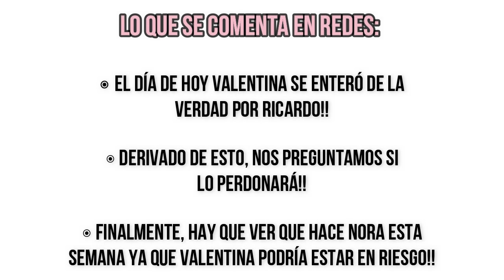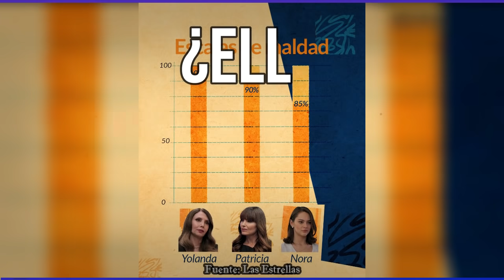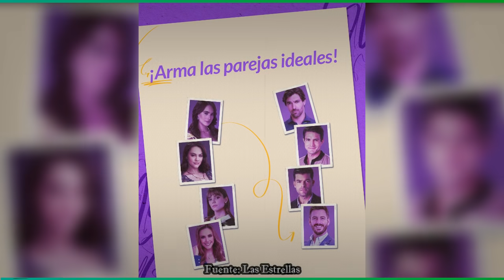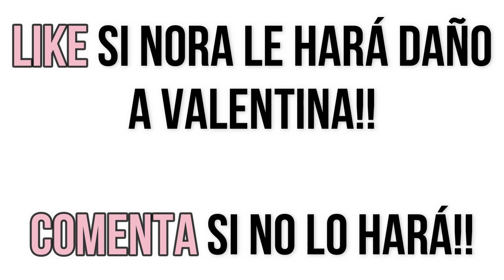DISEÑANDO TU AMOR CAPITULO 108 | MIERCOLES | ¿VALENTINA EN PELIGRO? ¿NORA SE LA DESPACHARÁ?